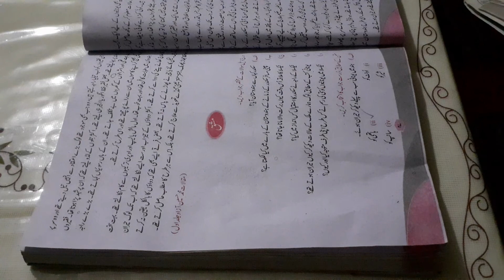2nd year Urdu, Lesson 3, Part 3